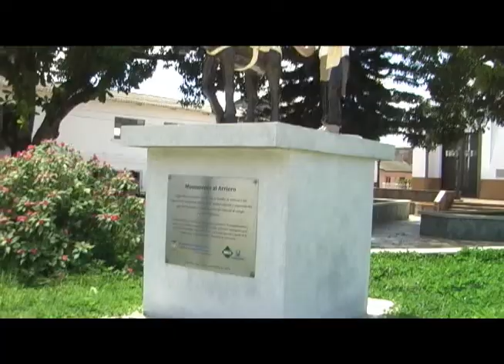Después de 8 años el Jordán conforma nuevamente la junta de acción comunal.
Con el acompañamiento de la defensoria del pueblo el jordan después de 8 años conforma nuevamente la junta de acción comunal, la cual fue disuelta cuando actores armados asesinaron a varios líderes y desplazaron los demás.